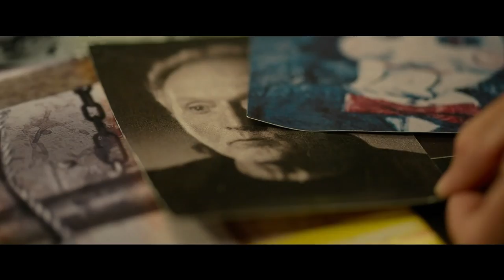Пила: Спираль - Трейлер #2 Русская озвучка (2021)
Lionsgate показала финальный трейлер так называемого перезапуска хоррор-франшизы «Пила», о съёмках которой объявил комедийный актёр Крис Рок в 2019 году.

Как ранее заявил Рок, он нашёл способ вдохнуть вторую жизнь в культовую историю о Джоне Крамере. Новая часть выйдет в прокат с подзаголовком «Спираль».

В центре сюжета окажется детектив Изекиль Зик Бэнкс (Крис Рок), который ничем не выделяется по службе и живёт в тени своего выдающегося отца (Сэмюэл Л. Джексон). Но однажды ему вместе с новым напарником поручают расследовать серию жестоких убийств, и тогда начинается новая игра на грани жизни и смерти.

Изначально прокат фильма был запланирован на 14 мая 2020 года, но из-за пандемии коронавируса его перенесли на 20 мая 2021-го.

Режиссёром выступит один из создателей оригинальной «Пилы» Даррен Линн Босман.